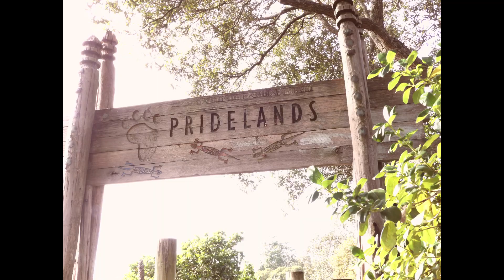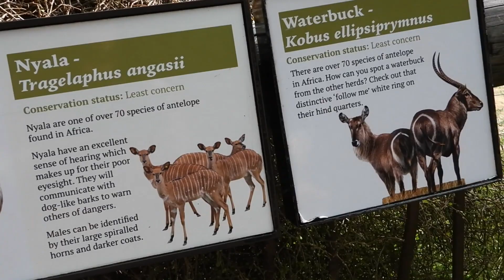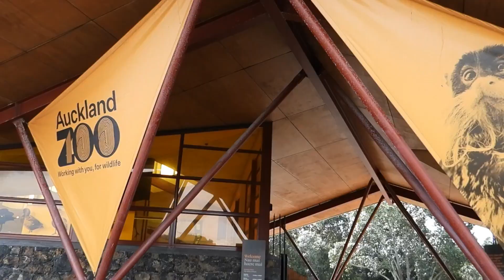Awesome Time at the AUCKLAND ZOO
Auckland Zoo is home to the largest collection of wildlife in New Zealand, set in 17 hectares of lush parkland and just minutes from central Auckland.